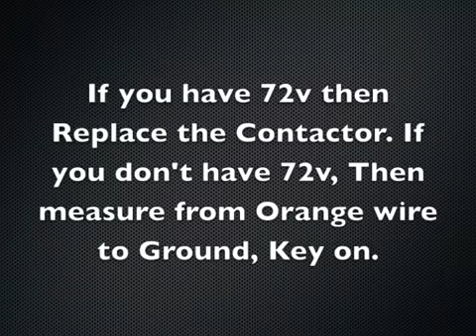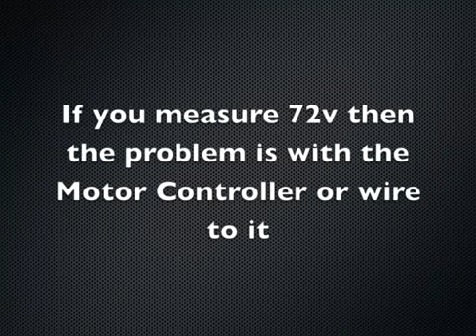Think contractor testing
How to test to see to see if your contactor needs replacement if the Instrument cluster works, but you do not hear the contactor click